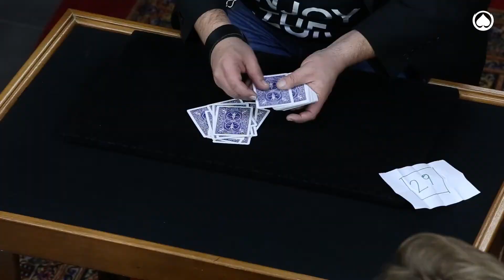Magic Lab - Predicción Número 29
Este es uno de los juegos que aprenderás en el curso de cartomagia online Magic Lab, en donde también encontrarás más de 70 de técnicas y 50 rutinas de magia con cartas.

Encuentra la explicación de este juego y las técnicas necesarias para ser un gran mago

Presentado por Finestra
Producido por Enjoy the Magic